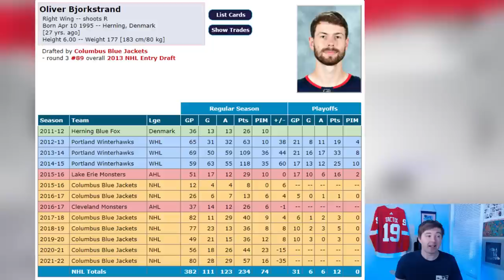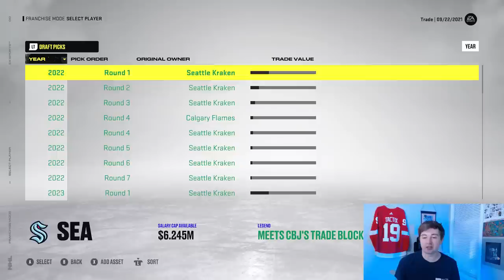NHL 22 - OLIVER BJORKSTRAND TO SEATTLE TRADE SIMULATION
NHL 22 OLIVER BJORKSTRAND TO SEATTLE KRAKEN TRADE SIM

Taking a look at the most recent trades in the NHL that sent Oliver Bjorkstrand from the Columbus Blue Jackets to the Seattle Kraken in exchange for a 3rd and 4th round draft pick.